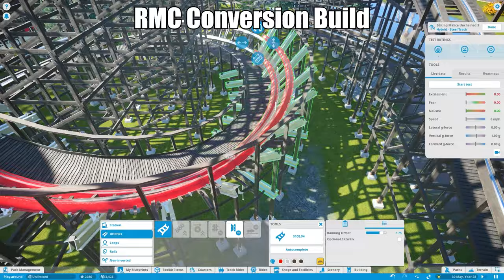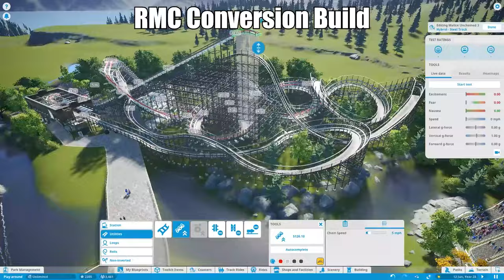I Upgraded My OLD Wooden Coaster into an RMC!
Join me on an epic journey as I attempt to transform an old wooden coaster into a modern RMC masterpiece! From a vintage attraction to a ride renovation, I'll take you through the process of coaster customization, giving new life to this old coaster. Can I really turn this coaster reimagined into a thrilling RMC coaster, worthy of any theme park? Watch to find out!

Let’s dive in and build the RMC coaster to suit this park

Timestamps below:
00:01 - Intro
00:31 - Old Wooden POV
02:27 - RMC Speed Build
05:55 - RMC POV

Check out some of my favourite Rollercoaster, Theme Park & Planet Coaster content creators: Digital Dan, Corvus, ThemeParkWorldwide, TheJackSilkstone, Coaster Studios & Silvarret